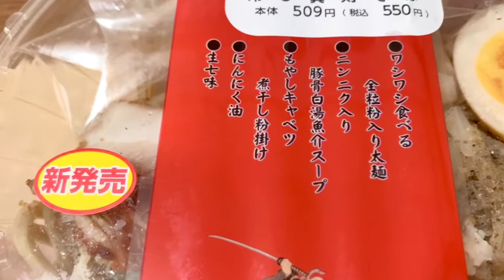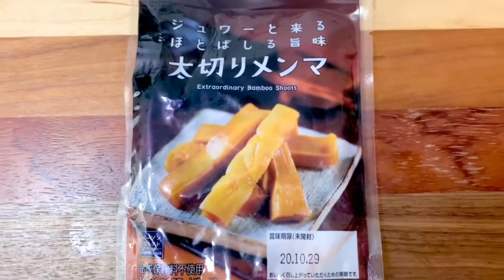麺屋武蔵監修‼︎"ワシワシ麺"の冷やし真剣そばが…最強に旨すぎる‼︎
今回は、LAWSONさんより新発売！
麺屋武蔵監修の冷やし真剣そばを
暑い日にもってこいの冷たいスープに
ワシワシ極太麺！
にんにくと魚介の風味がガッツリ効いた
最強のチルド麺でした！
みなさんも是非食べてみてはいかがでしょうか？

【ろみぴPokekara 】
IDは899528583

【ファンレタープレゼントはコチラ】
〒160-0021 東京都新宿区歌舞伎町2丁目1-2 HANROKUビル8F
「株式会社On The Road ろみぴchannel宛」

モチベーションUPの為に